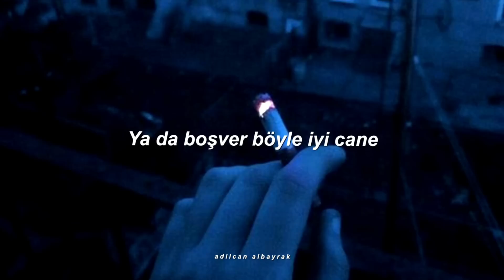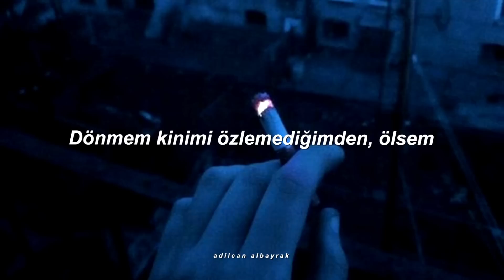Uzi - Caney (Sözleri)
Sözleri

- Uzi -

Yaktım kafayı yaktım tertemiz
Baktım geçmişe şimdi nerdeyiz
Başlangıç değil biten yerdeyiz
Biz görüşürüz değil dikkat et deriz
Madem en başından beri bahanen hazırdı neden yapmadın
Bazen dostumdun bazen ailem gibiydin canımdan yakın

Bu alem şahit dünya yansada dön diyemem
İstersin ben önleyemem bunu sana yazdığımı da söyleyemem valla üzgünüm
Bitanem
Ben süslü cümleler söyleyemem
Bilirsin serseriler bekliyoken
Kendi katilime geri dön diyemem, geçti zaman.

Sahiden nerdesin cane?
Ben savaşıyorum kansızlarla
Cidden sen nerdesin cane?
Ya da boşver böyle iyi cane
Cidden ciğerim yaney
Sahiden nerdesin cane?

- Azer Bülbül -

Attığım adımda izin var
Baktığım aynada yüzün var
Bu canımda gözün var
Nerdesin caney?

Yüreğimde sızın var
Hayatımda izin var
Nerdesin caney?
Ciğerim yaney

- Uzi -

Sahiden nerdesin cane?
Ben savaşıyorum kansızlarla
Kaldım kurtar boşluklardan
Bıktım daha çok yüzsüzlerden ama
Cidden ciğerim yaney vuruldum sol yanımdan ey

Bıkmadın mı hiç sahtelikten korkulardan karakterinden
Seni gördüm Şeytanın Göz bebeginden
Dönmem kinimi özlemediğimden
Ölsem
Senle başladığım yolu tek bitiririm yine sana dönmem
Dünden razıyım farketmez o yüzden artık değilsin gündem benim için

- Azer Bülbül -

Nerdesin caney?

Yüreğimde sızın var
Hayatımda izin var
Nerdesin caney?
Ciğerim yaney